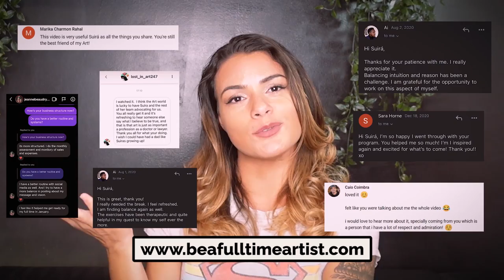ATTRACT THE RIGHT TRAFFIC TO YOUR ART | How to drive attention to your artwork online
Attract the right traffic to your Art

✅ Do you want more followers on social media?
✅ Do you want more website visitors?
✅ Maybe more people going to your online store?

This is traffic!

Many artists struggle on bringing more people to visit their social media, web stores or sites. Often traffic is confused with sales. People imagine that the more traffic, the more sales by the end. However, that's not 100% true.

In this video, we will discuss how to attract the RIGHT TRAFFIC to your Artwork and why the BAD TRAFFIC can harm your brand instead of helping it to grow.

00:00 - What to expect
01:10 - What is traffic?
01:44 - The more the merrier?
02:12 - Traffic is not the same as sales
04:07 - How to have better results selling your art
05:00 - Who are your right buyers
06:06 - Find your identity
07:04 - Creating a message
07:30 - Give visibility to your message
09:16 - Creating value for your customers
10:06 - Building a reputation by repetition
11:27 - Why the BAD traffic can harm your brand and business
13:46 - Free bonus!